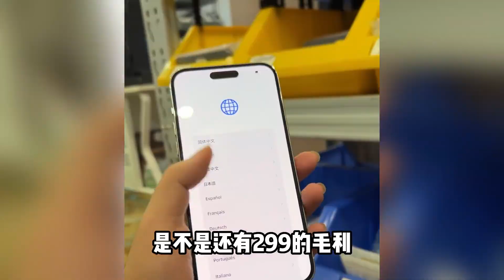中国深圳华强北市场一台5000多元 iPhone14 Pro Max 256g，利润到底有多少？